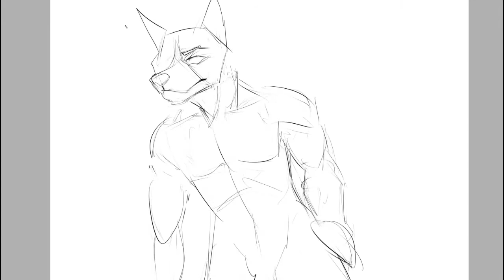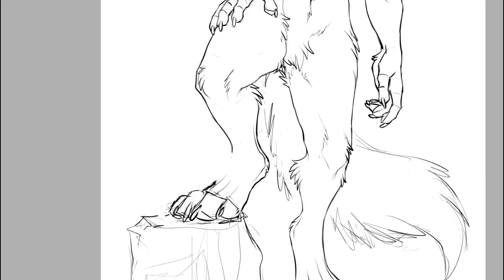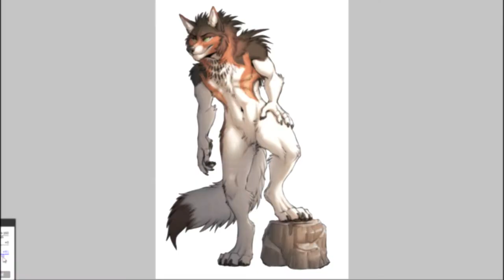Rue - Colored and shaded sketch - Time lapse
Type of commission: Colored and shaded sketch, Fullbody
Timescale: 2:30 hours
Commissioner: Canideo (FA)
Character: Rue
Specie: Dire Wolf
Gender: Male

Thanks for giving me artistic freedom n.n

Recien el año pasado empece a estudiar en una universidad de licenciatura en artes visuales. Pero soy más del estilo autodidacta.

Estoy volviendo a este canal para subir speed paints y tal vez mas adelante añadirle algo más. Por el momento apenas edito bien los videos con el Sony Vegas Pro 14 y Camtasia. Todavia me falta por aprender de edicion y calidad de video.

English:
Just last year I started studying at a bachelor's degree in visual arts. But I'm more of a autodidact style.

I am returning to this channel to upload speed paints and maybe later to add something more. At the moment I am just editing the videos with the Sony Vegas Pro 14 and Camtasia. I still have to learn about editing and video quality.